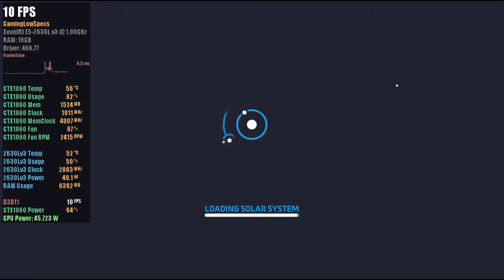ASTRONEER | GTX 1060 6GB | Intel Xeon E5 2630L v3 | 1080p Ultra Quality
ASTRONEER
Geforce GTX1060 6GB | Intel Xeon E5 2630L v3 | 1080p Ultra Gameplay PC
Benchmark

1920x1080 Resolution
DirectX 11
VSync OFF

16GB RAM DDR4 2400Mhz Single Channel
Nvidia GTX 1060 6GB GDDR5 MSI Gaming X
SSD M.2 NVMe 256GB XrayDisk
Atermiter X99 Motherboard